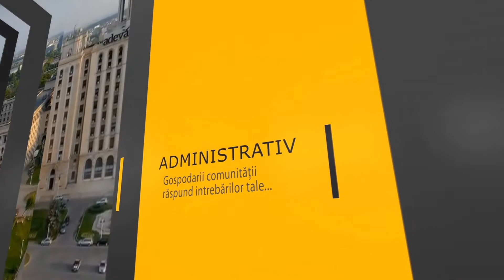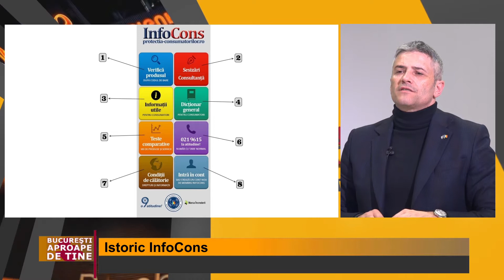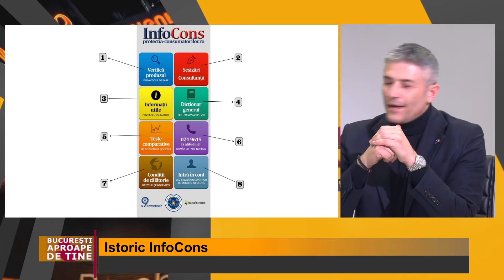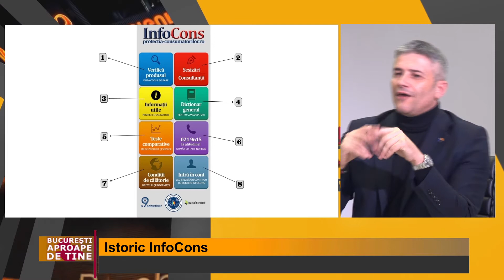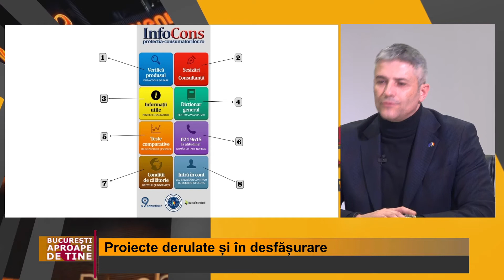Bucuresti aproape de tine - 20.11.2018, Istoria InfoCons P1